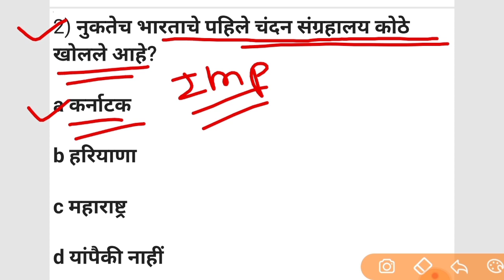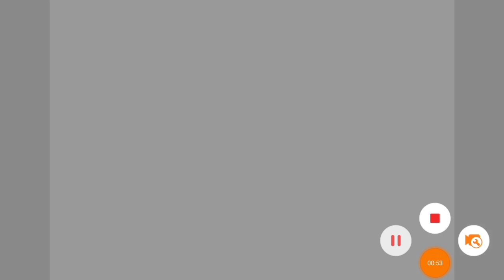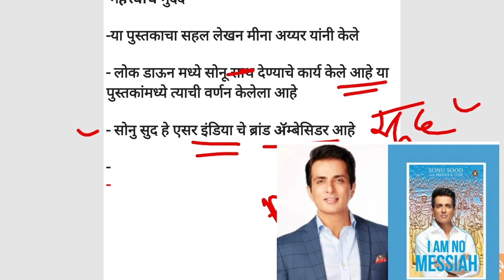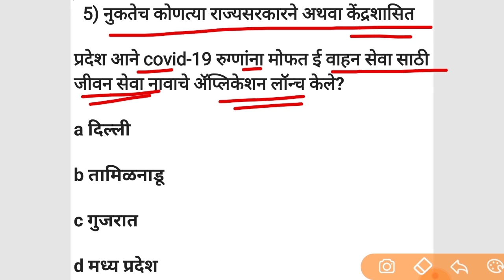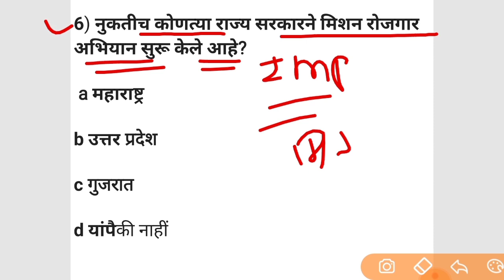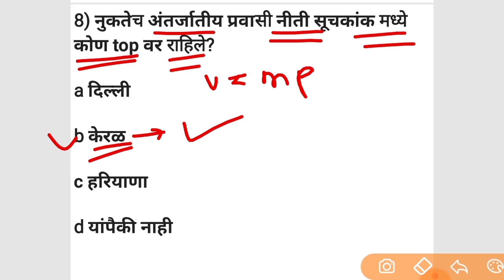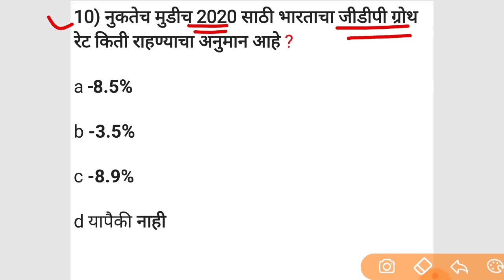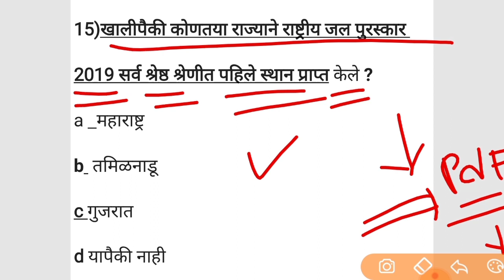15 November |Current affairs in Marathi | chalu ghadamodi 2020 | Daily currentaffairsMarathi 2020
Evening Batch for MHT CET 2021.
Start your Preparation for MHT CET 2021 with the best educators.

Our queries

Current affairs
Talati bharti
COMBINED
Talati bharti
Zp parichar bharti
Railway bharti
Vanpal vanrakshak
Mpsc upsc
Lipik Tankelha
Mharashtra police bharti
Pashusawrdhan vibhag
Samjkalyn vibhag
Gramsevak
Msrtc
ST Mhamandal
पोलीस भरती
 बँकिंग भरती
स्टाफ सिलेक्शन
Talati
Indian army
Indian Navy

SMB Preparation

आभारी आहोत.

shubhambansodeचालू @currentaffairsMarathi chalughadamodi घडामोडी जीके_#Gk important questions_All Government exam_Dialy current affairs_रोज चालू घडामोडी जीके_#Gk in Marathi_